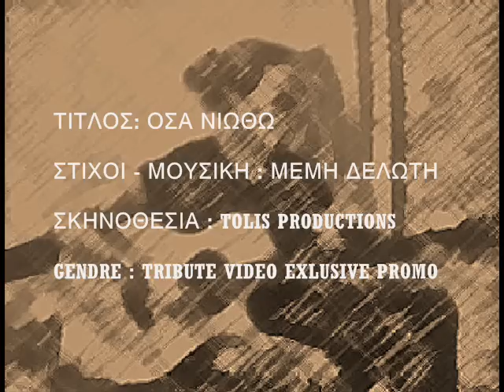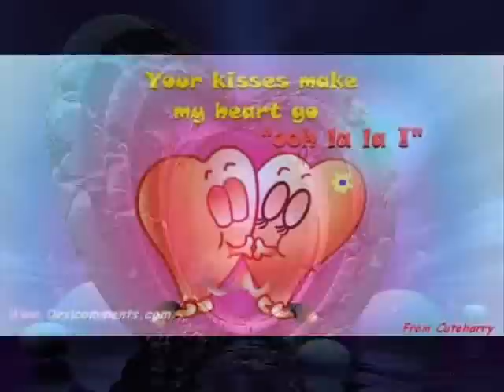MEMI DELOTI - OSA NIWTHW VIDEOCLIP (BY TOLIS)